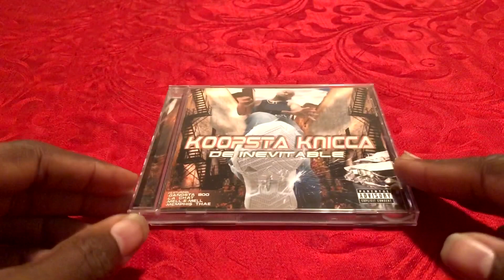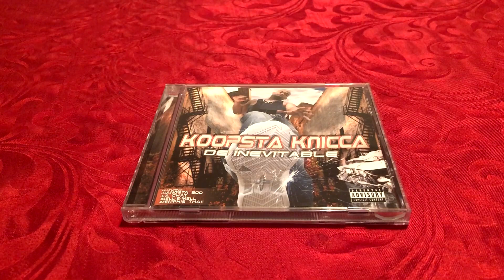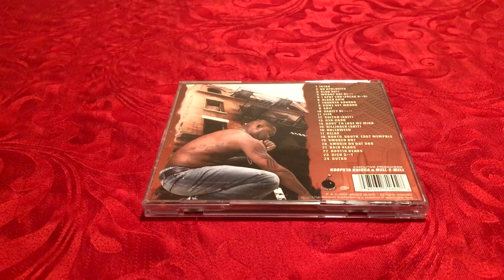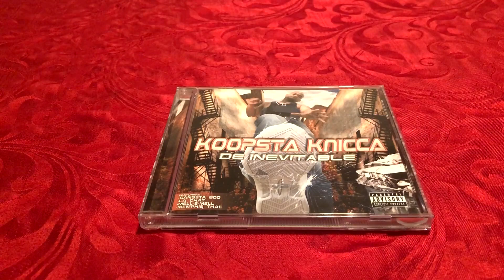Koopsta Knicca - De Inevitable [Album Review]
De Inevitable is Koopsta Knicca's 4th debut album under Mindz Music.  This is pretty much opinion on it.